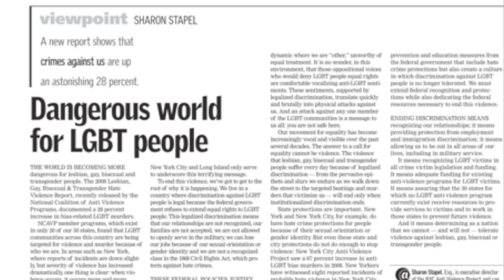Israeli shooting vigil in Dupont Circle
The local Jewish and LGBT community gathered in Dupont Circle to mourn the shooting victims at Tel Aviv's LGBT youth center.

Videography/editing by Aram Vartian.  Photography/editing by Michael Key.